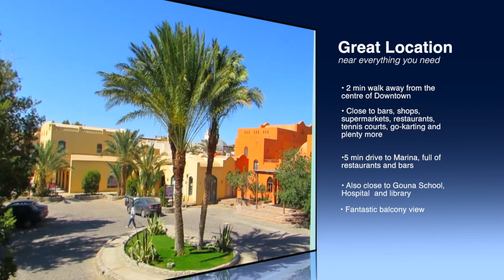Apt E14, Kafr, El Gouna, Red Sea, Egypt - Available for rent